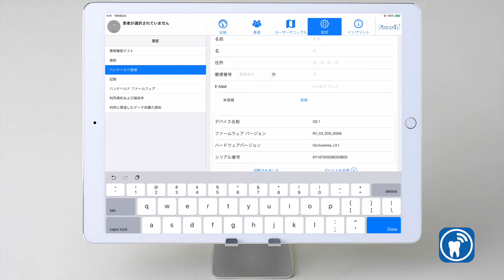ハンドヘルドの名前を変更する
03 ハンドヘルドの名前を変更する